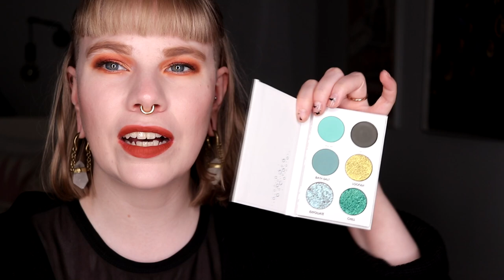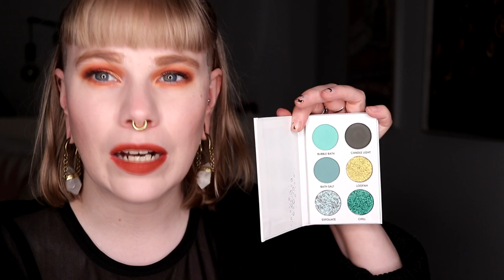| WOULD I BUY THEM AGAIN? | Part 4 |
Hi!
Time again for a  "Would I buy them again?". I've asked my boyfriend to pick out 10 palettes for me.
I'm not sure how is the creator of this but I've seen some of my friends do them.

BASE:
Nabla - Ambra
Melt - Buzz Kill
Colourpop - Lunch Money
EYES:
Colourpop California Love - Diego, Gold Rush, Laguna, Cahuenga & Mission
Colourpop - Honeydude
LIPS:
Kaleidos - Terra

FAQ:
From: Sweden
Cruelty Free: Yes
Born: 1989
Ears: 20 mm
Septum: 2,4 mm (2,4 mm x 8 mm)

EQUIPMENT:
Camera: Canon EOS 77D
Editing program: Sony Vegas Pro 13
Lights: Day light and/or 2 soft boxes